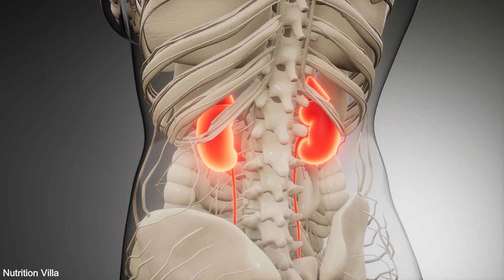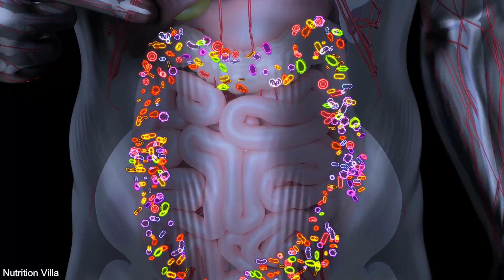The Lemon Miracle: 10 Health Benefits You Can't Ignore | Lemons nutrition | NUTRITION VILLA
The Lemon Miracle 🍋 : 10 Health Benefits You Can't Ignore | Lemons nutrition.

Lemons, with their vibrant yellow color and zesty flavor, are not just a kitchen staple but also a treasure trove of health benefits. From aiding digestion to boosting your immune system, lemons have earned their reputation as a versatile fruit. In this video, we will explore 10 health benefits of lemon, shedding light on the myriad ways this citrus superstar can enhance your well-being.

Incorporating lemons into your daily routine can be a game-changer for your health. From bolstering your immune system to enhancing your skin's radiance and aiding in weight management, the 14 health benefits of lemon are too good to ignore. Nature has provided us with this zesty gift, and it's up to us to make the most of it.

So, the next time life hands you lemons, make more than just lemonade; make a commitment to your well-being.

Discover the incredible benefits of lemon in this comprehensive video! 🍋 In this guide, we delve into the top 10 health advantages of lemons that will transform your well-being. From boosting your immune system to aiding digestion, these benefits are a game-changer.

Don't miss out on the chance to improve your health with this citrus superstar. Watch the video now to learn more!